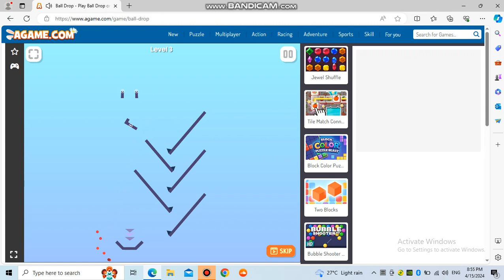Playing Ball Drop Agame(15/4/2024)